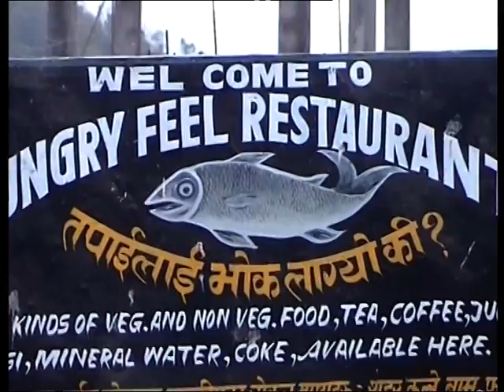Pame, Phokhara 2061 2004 AD